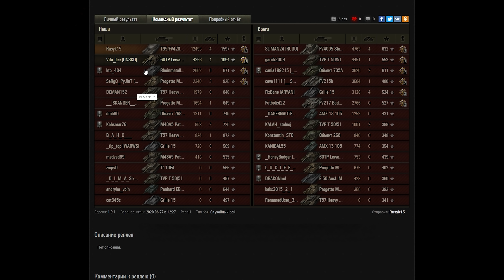ИМБА ЗА 4К БОН УЖЕ СЕГОДНЯ В WOT 2020 УСПЕЙ В БОНОВЫЙ МАГАЗИН - ТАНКИ ЗА БОНЫ В world of tanks 1.9.1